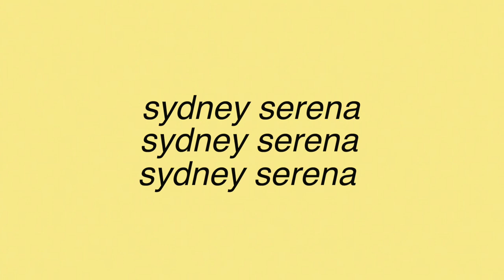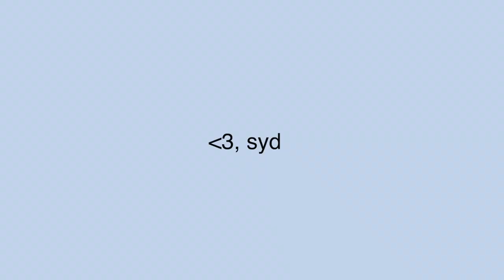VLOG ★ getting my ears pierced + reunited with big sis!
another vlog :)